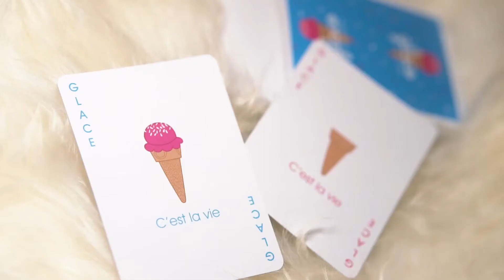Glace Playing Cards